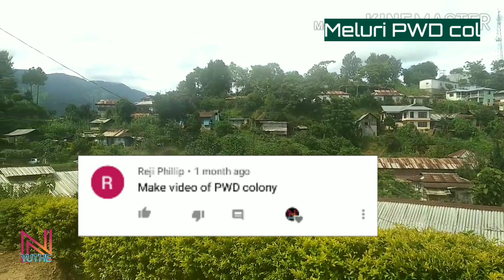MELURI PWD COLONY.. SUBSCRIBER REQUEST.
A little view of PwD colong..